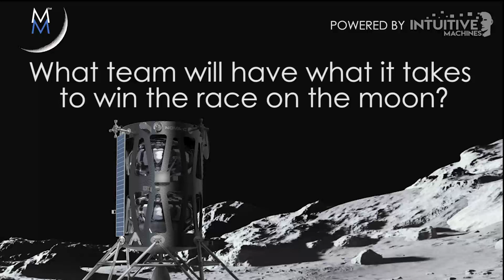Moon Mark Mission 1 - The New Space Race is On!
Moon Mark creates, captures, and shares the adventures of young explorers from across the world. Our series of virtual and in-person challenges attracts those who seek a fun, once-in-a-lifetime experience to learn something new, and make a difference on Earth and in space.